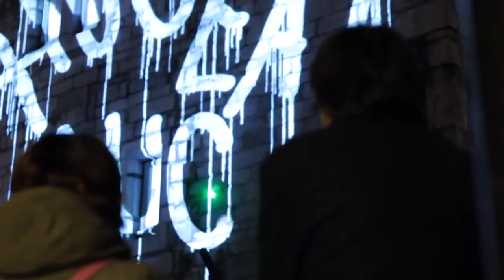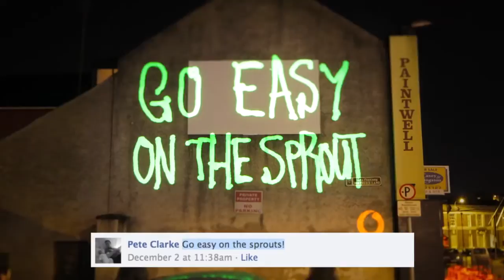ACS264 vodafone Christmas Laser Graffiti